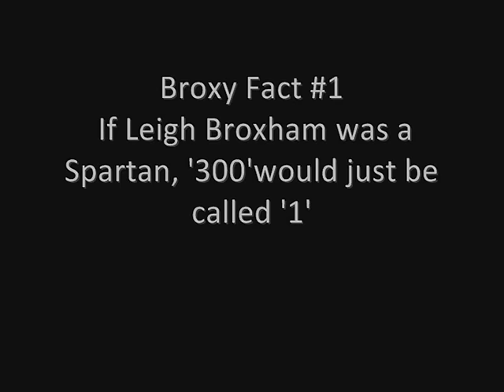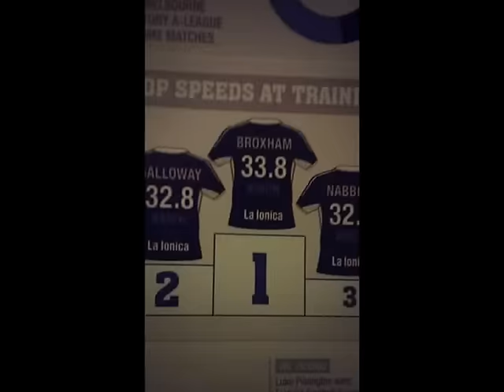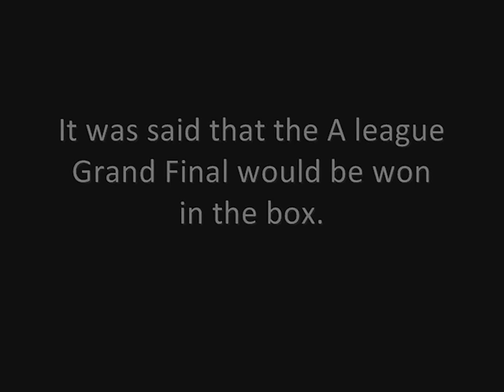Leigh Broxham Goals - Best False 6 in the world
1. Who can score by dribbling a receiving header into goal? Only Leigh Broxham can.
2. Meteorites are just another name for Leigh Broxham clearances
3. Leigh Broxham has more accuracy than Wikipedia
4. He also does his overhead kicks with the ball on the ground
5. If you try to tackle him in FIFA, your player ends up injured

Victory is blue
When Broxham plays
The other team has no clue

Music
Alex Skrindo & Stahl! - Moments
Cediv - Endless